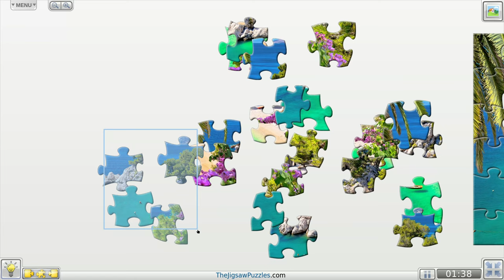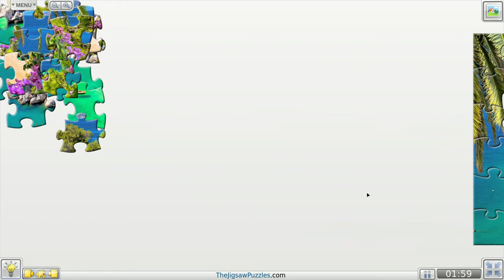The daily jigsaw puzzle | Punta Rata Beach, Dalmatia, Croatia